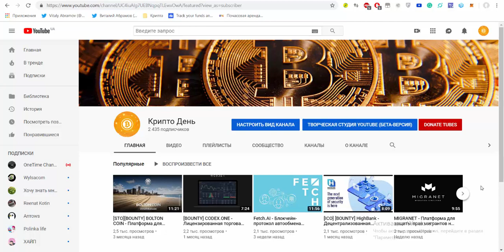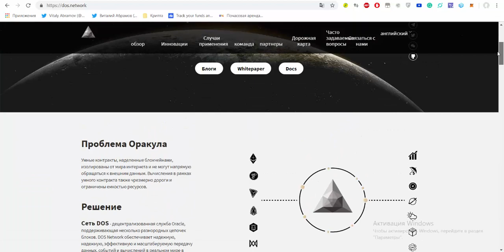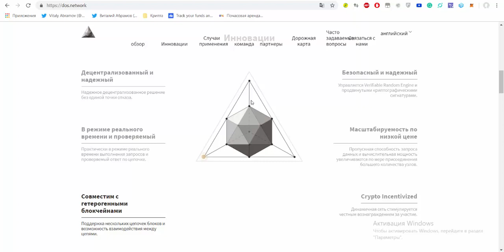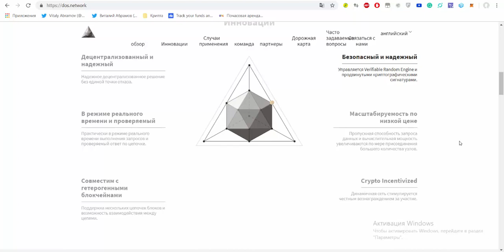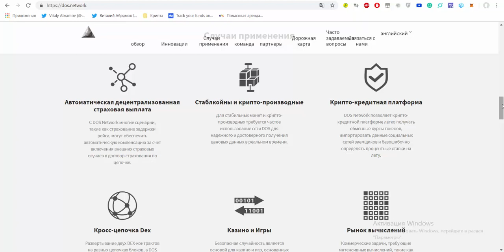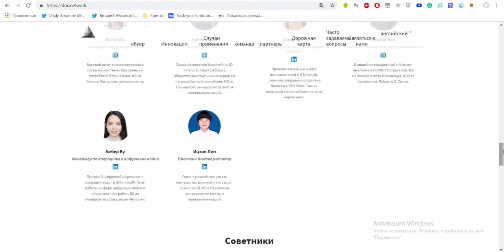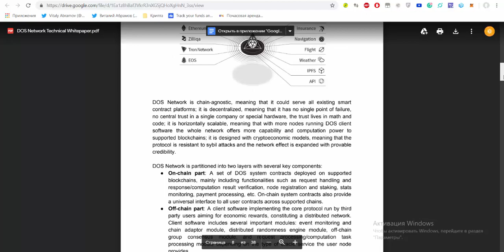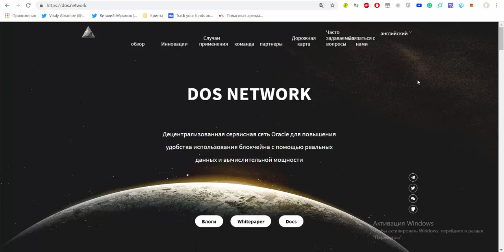Dos Network - Децентрализованной сеть оракулов второго уровня для решения проблем Blockchain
Управляемый механизмом безопасной случайности, построенным на проверяемой случайной функции (VRF) и усовершенствованных криптографических примитивах, запрос данных или вычисление выполняются и согласовываются вне цепочки, но проверяются цепочкой в ​​системном контракте. Задержка между получением запроса и доставкой обратного ответа находится в двух блоках - теоретически оптимальный может быть достигнут.